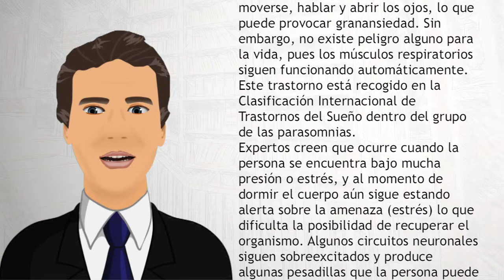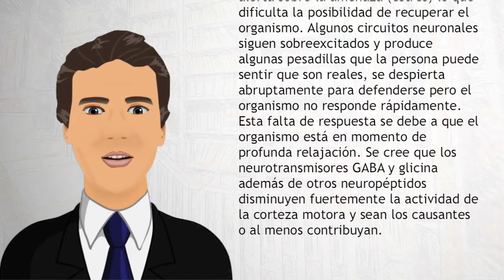Parálisis del sueño - Wiki Videos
La parálisis del sueño es una incapacidad transitoria para realizar cualquier tipo de movimiento voluntario que tiene lugar durante el periodo de transición entre el estado de sueño y el de vigilia.